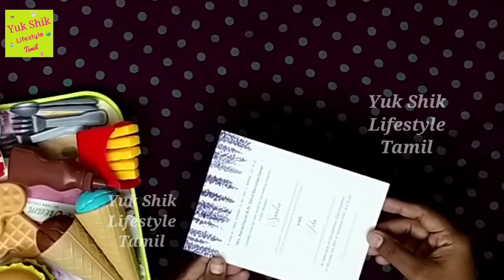miniature things review in tamil 2021/yuk shik lifestyle tamil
In this video i did miniature tableware  food  unboxing and review in tamil

tableware food set has
burger
ice cream
heart biscuit
fork
spoon
ketchup
French fries
juice
plate